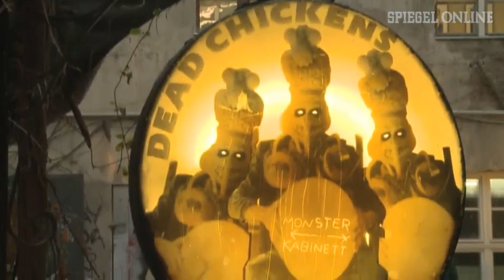"Monsterkabinett": Berlins skurrilste Parallelgesellschaft | DER SPIEGEL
Ein Besuch im Berliner "Monsterkabinett". Der Künstler Hannes Heiner bezeichnet seine Installation als "automatisches Theater". Eines ist der Keller in jedem Fall: ein Touristenmagnet.